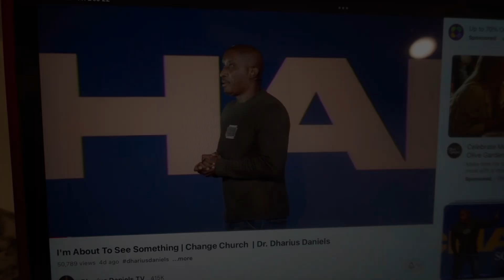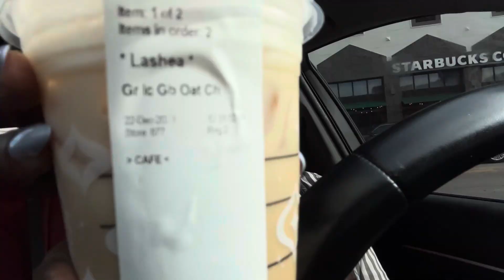I CUT MY HAIR!!! | FROM BLONDE TO BLACK | NEW HAIR WHO DIS? | DALLAS DIARIES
YALL!!! I said new hair do for the new year! What yall think? 🥰🫶🏾

And i want to wish everyone a happy new year and praying that god makes 2024 a good one for all of us ❤️

If you are feeling generous ⬇️

MY TARGET GIFT REGISTRY - LaShea’s New Home ⬇️⬇️⬇️⬇️